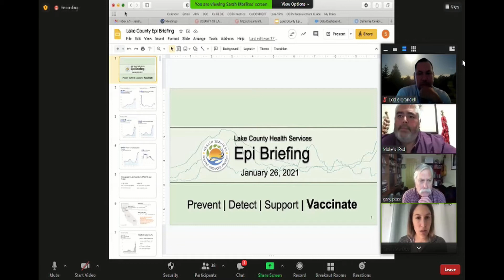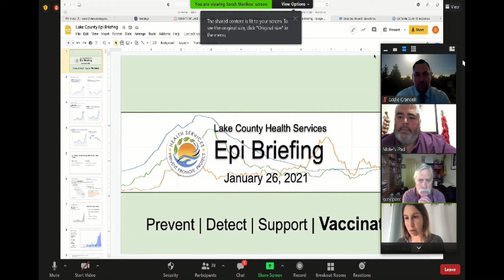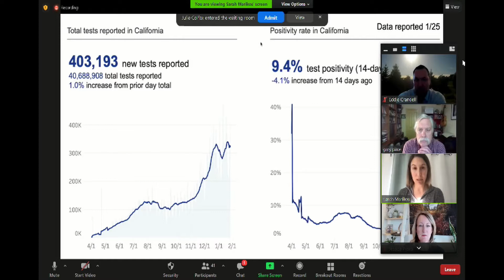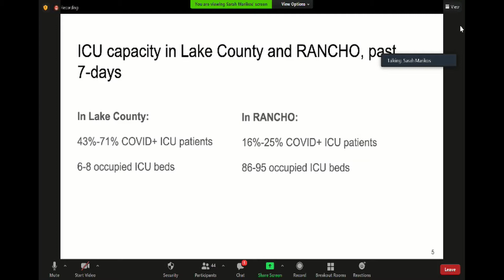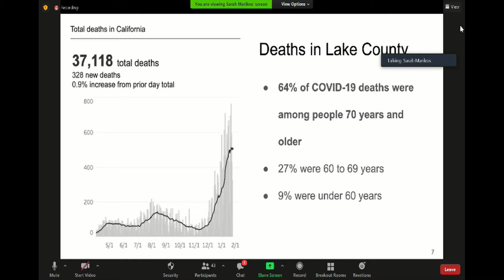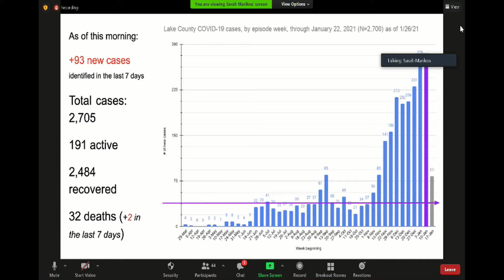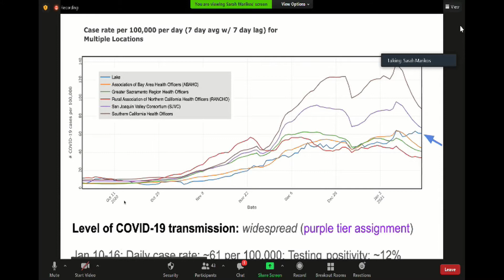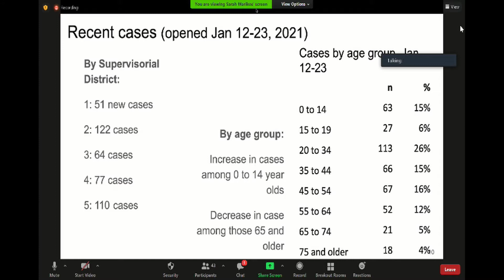BofS Tues COVID Update 01 26 21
Covid-19 Update